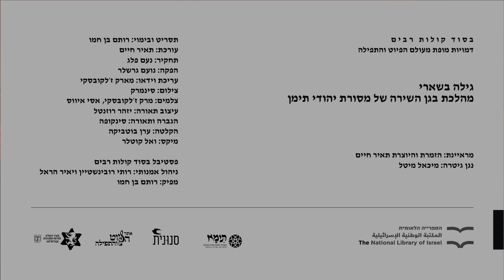כי אשמרה שבת – פיוט ממסורת יהודי תימן | גילה בשארי | מתוך פסטיבל בסוד קולות רבים 2023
שירה: גילה בשארי
גיטרה: מיכאל מיטל
במאי: רותם בן חמו
צילום: סינמרק

מתוך כיתת אמן של הזמרת גילה בשארי, "מהלכת בגן השירה של מסורת יהודי תימן", בפסטיבל בסוד קולות רבים, י"א בשבט תשפ"ג, 2.2.23. בתמיכת תימא – האגודה לטיפוח חברה ותרבות מורשת יהודי תימן.
מנחה: תאיר חיים

פסטיבל בסוד קולות רבים הוא פסטיבל שנערך מדי שנה בשנה כשיתוף פעולה בין הספרייה הלאומית לעמותת סנונית במסגרת אתר הפיוט והתפילה, בתמיכת משרד המורשת. הפסטיבל נותן קול ומרחב לקשת של מסורות, תפילות, פיוטים ובקשות.